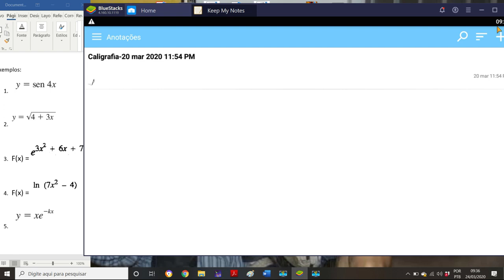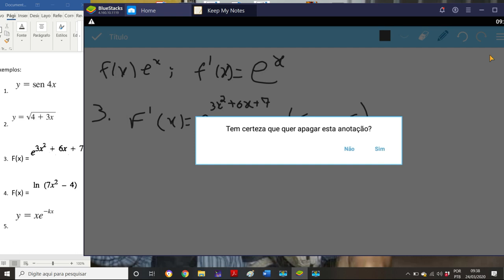REGRA DA CADEIA - AULA 2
Neste video fazemos exemplos de derivadas usando a regra da cadeia para funções elementares.